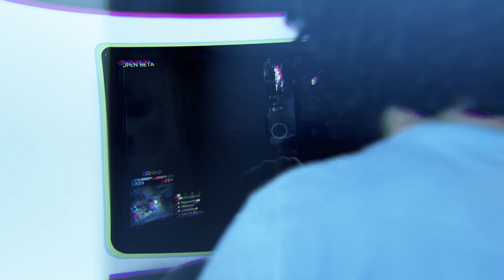Vida de Gamer - Pesadelos Gamers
O sono gamer nem sempre é pacífico. Às vezes, os piores pesadelos podem dominar o momento de descanço de todos nós.

Já pensou ser rebaixado de todas as divisões do FIFA? Ou esquecer os comandos e ser chamado de Noob por geral?

Horripilante...